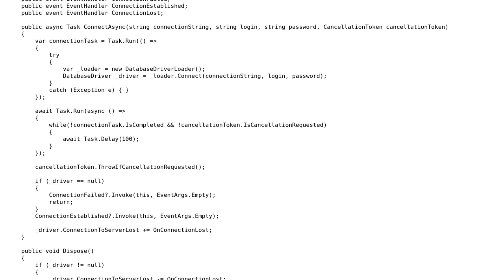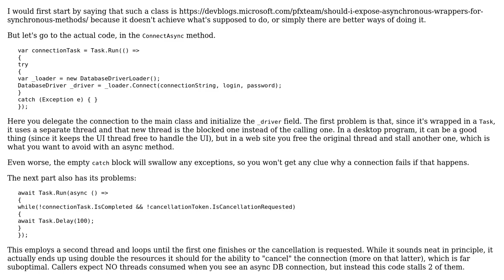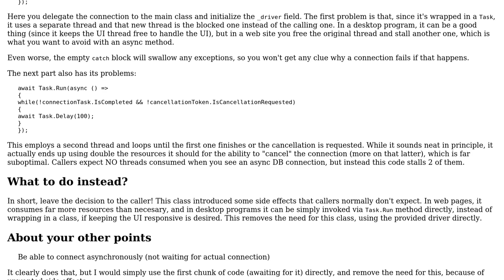Asynchronous wrapper for database connection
With thanks & praise to God, and with thanks to the many people who have made this project possible! | Content (except music & images) licensed under CC BY-SA | Music | Images & others | With thanks to user Toby Speight user Loreno user Alejandro and the Stack Exchange Network Trademarks are property of their respective owners. You are responsible for your own actions.